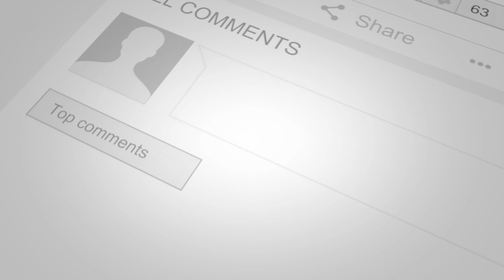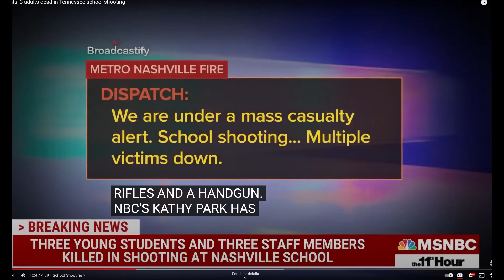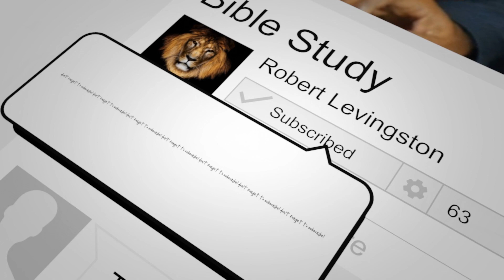Should Christians pray for the world? John 17: 8-11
An extensive study of God's word.